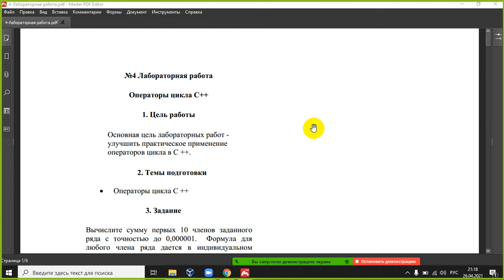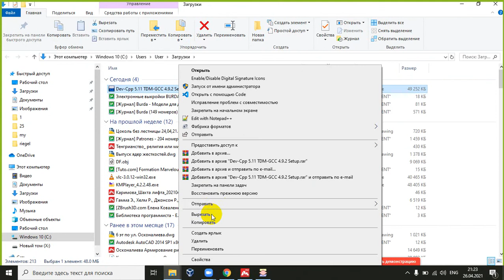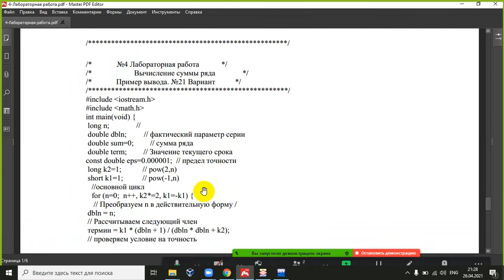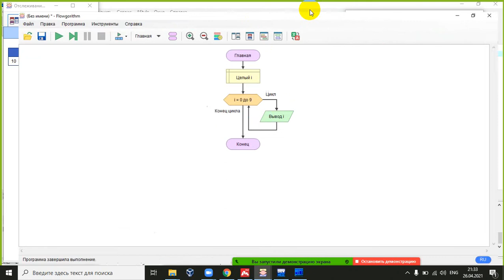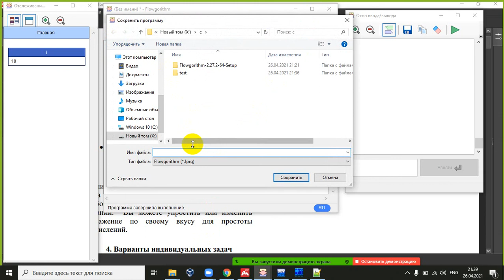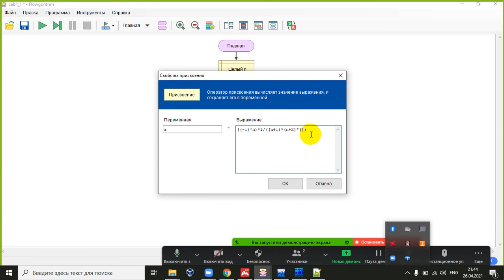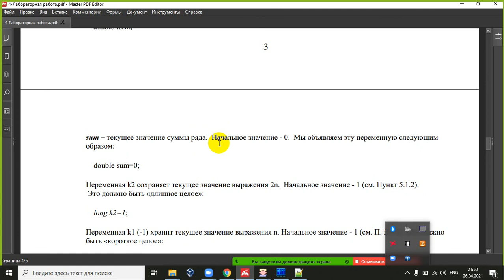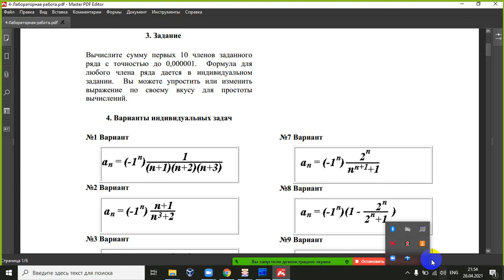flowgorithm позволяет писать на python и c++